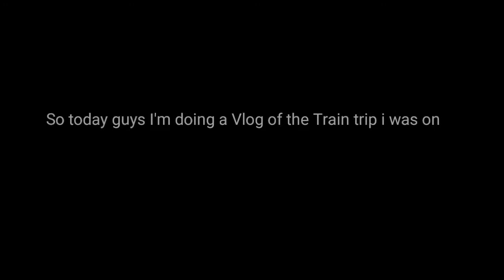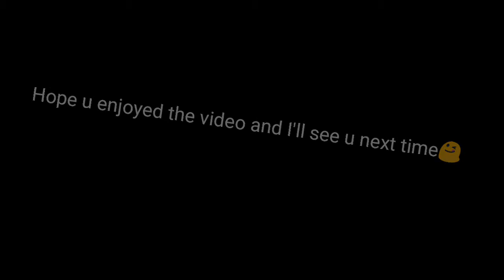Train Trip Of St.Kitts🚂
Be sure to check out the squad!